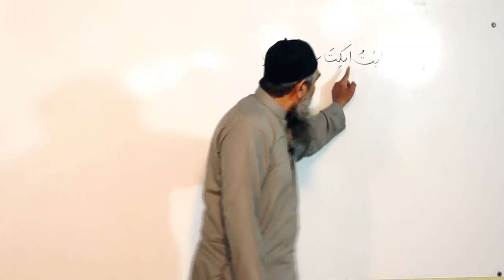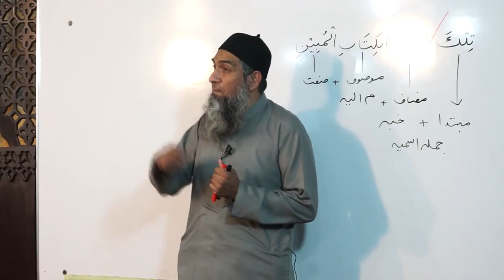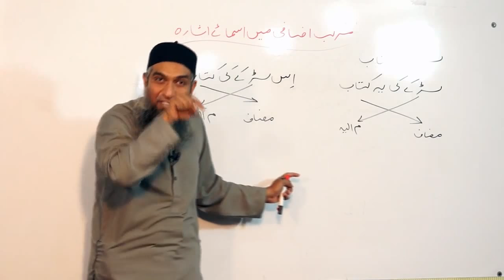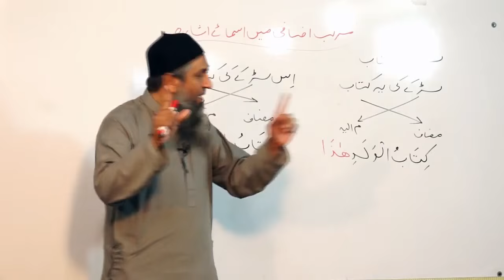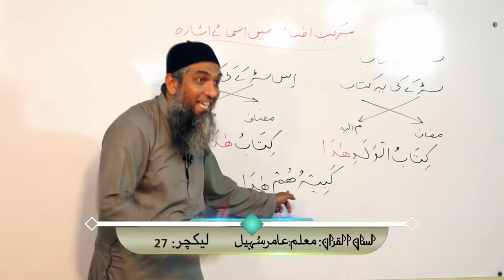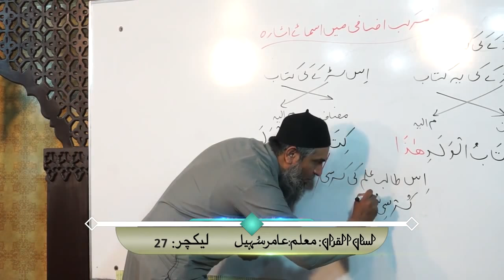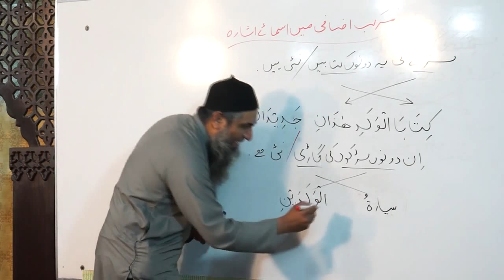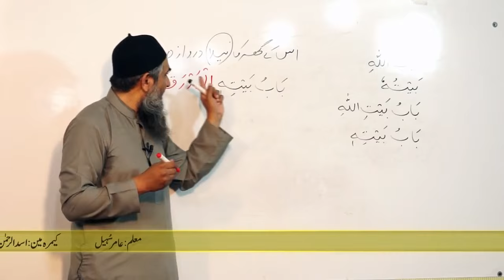Lecture 27 - Quran Arabic As Easy as Urdu By Aamir Sohail